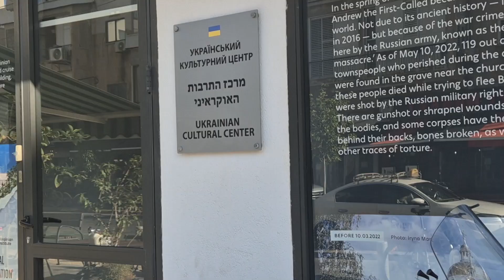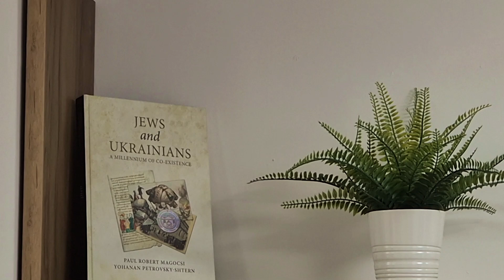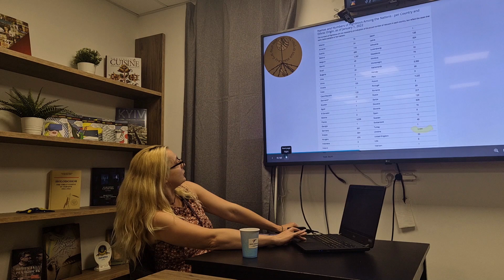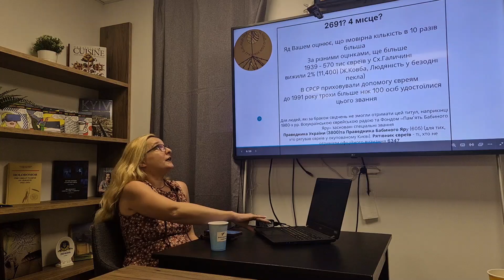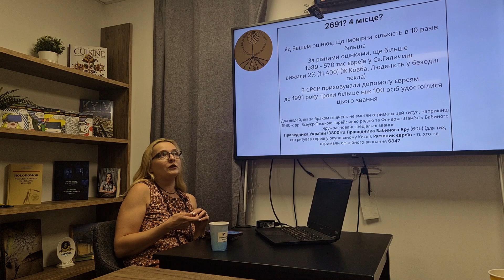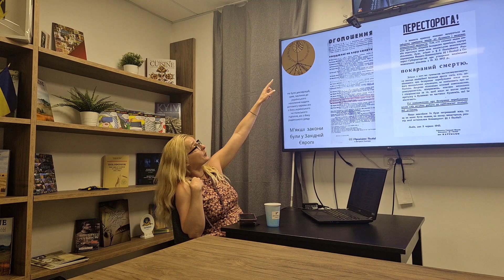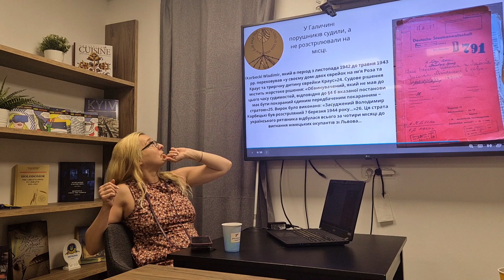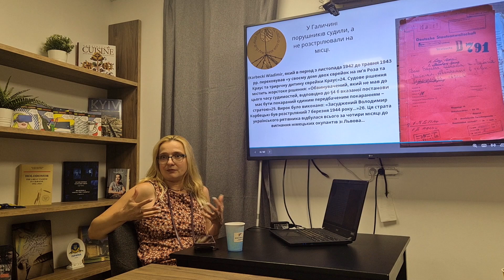Праведники народів світу з України. Історичний екскурс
Україна займає 4-те місце за кількістю Праведників народів світу. Чи це відповідає дійсності? Історичний екскурс від кандидатки історичних наук Ірини Сахно

Тримаймося купочки, підтримуймо український та українськомовний продукт!

Приєднуйтесь до української спільноти в Ізраїлі!

Підтримайте наш перший український YouTube  канал " UDM  Ізраїль" - вподобайкою,  коментарем та поширенням відео.

Фінансово підтримати наш проєкт можна тут:
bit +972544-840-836